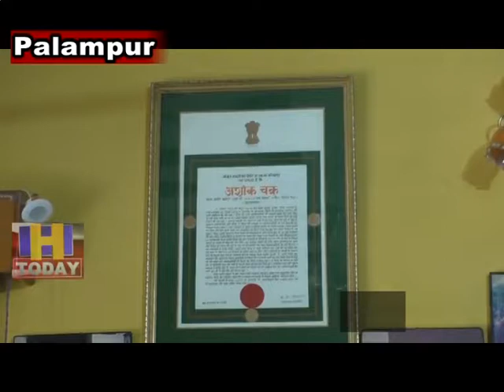14 AUG SPEED 2